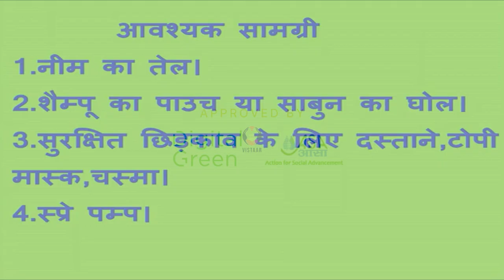नीम के तेल का छिड़काव के लिए आवश्यक सामग्री